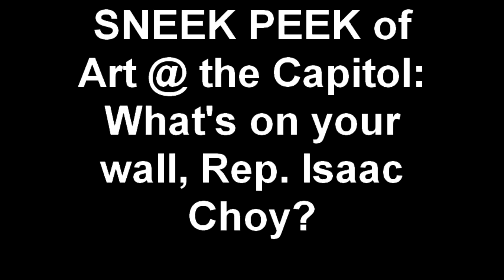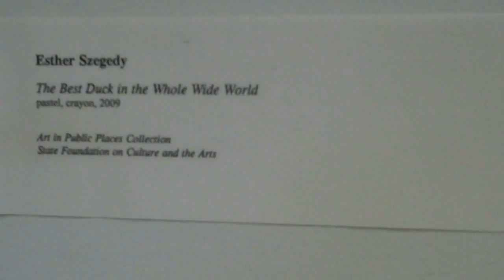Art at the Capitol 2011: What's on your wall, Rep. Isaac Choy?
Rep. Isaac Choy talks about one of his favorite art pieces displayed in his office that the public will be able to view on April 1, 2011 at the 3rd Annual Art at the Capitol from 5 - 7 p.m. This year's theme is "State of the Art" and will feature Doug Young, the local artist who designed Kapolei Court Complex's five multistory stained glass windows inspired by area ocean wave patterns.

Works of art are placed in public areas of the State Capitol as part of the State Foundation on Culture and the Arts' "Art in Public Places" program, which seeks to enhance the environmental quality of state public buildings and spaces for the enjoyment and enrichment of the public; cultivate the public's awareness, understanding and appreciation of visual arts; contribute toward the development and recognition of a professional artistic community; and acquire, preserve, and display works of art expressive of the character of the Hawaiian Islands, the multicultural heritage of its people, and the various creative interests of its artists. The program was established in 1967, and was the first program of its kind in the nation.